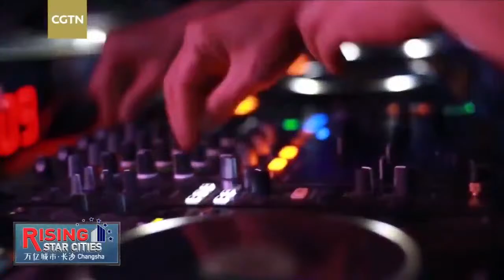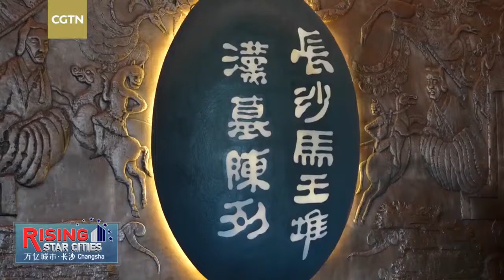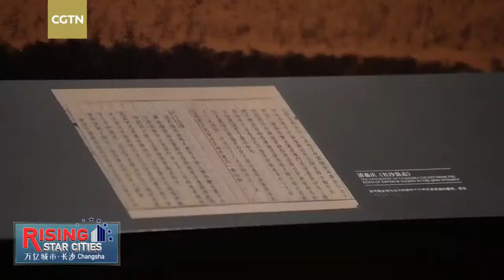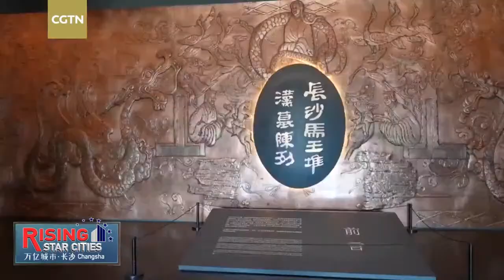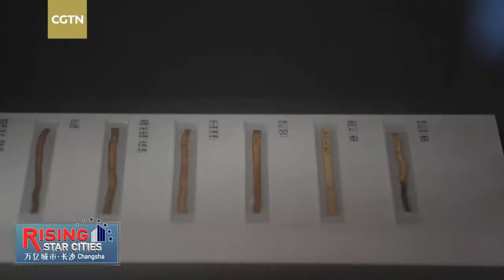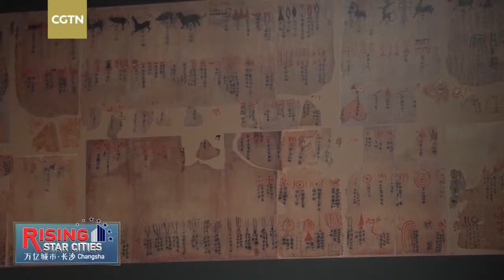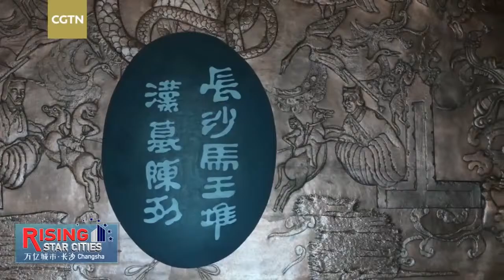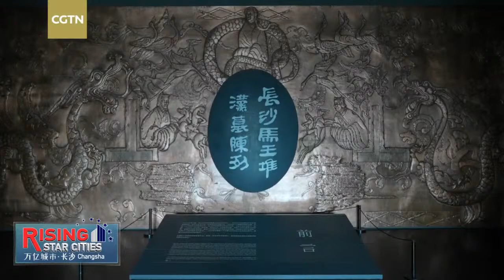Live: Explore Hunan Provincial Museum in Changsha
What does a 49-gram dress, made over 2,000 years ago, look like? Join CGTN's Michelle Xing at the Hunan Provincial Museum in the central Chinese city of Changsha as she unveils the mysteries of Mawangdui Tomb and explores the origin of Hunan's culture.